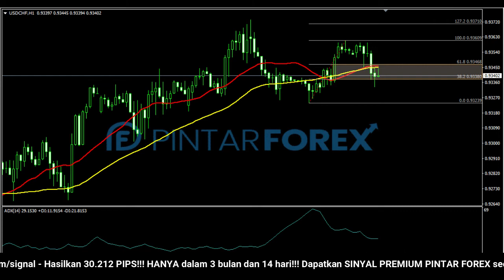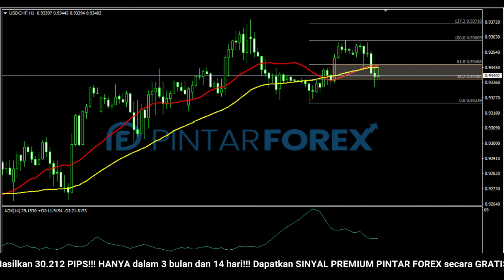🔴 LIVE: Analisa Forex Hari Ini 26 November 2021 Hati-Hati USD-CHF Sedang Berada Di Area Kritis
"Analisa Forex Hari Ini 26 November 2021 Hati-Hati USD-CHF Sedang Berada Di Area Kritis